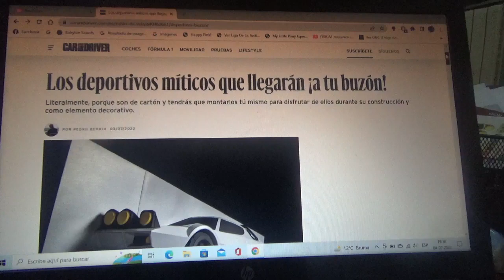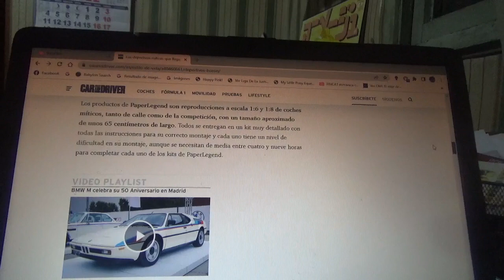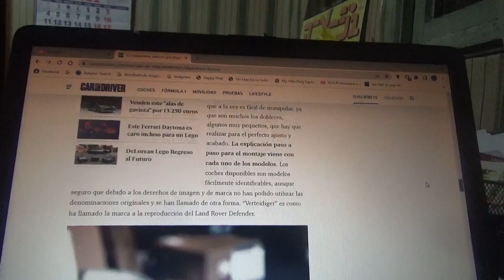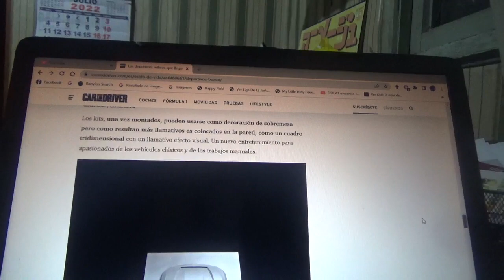Estos coches deportivos pueden llegar al buzón de cualquiera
En este vídeo les comento sobre estas maquetas de cartón de alta calidad de automóviles tanto de competición como de ciudad de icónicos modelos los cuales se pueden montar construir y usar como elemento decorativo